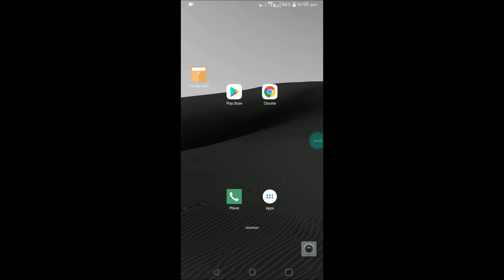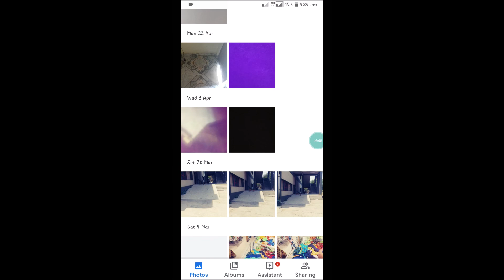How to Hide Photos on Google Photos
We can hde phtoos on our Google photos app by archiving them so them so that they wont be visible on the first screen instead they will hide in the innner folder called archive folder,in this way we can partially hide Google Photos.